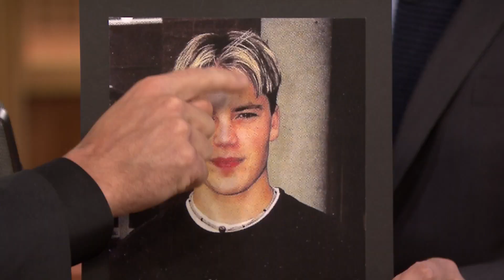Taylor Kitsch Used to Frost His Own Tips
Jimmy and Taylor Kitsch discuss Taylor's past bad hair days and new movie The Normal Heart.